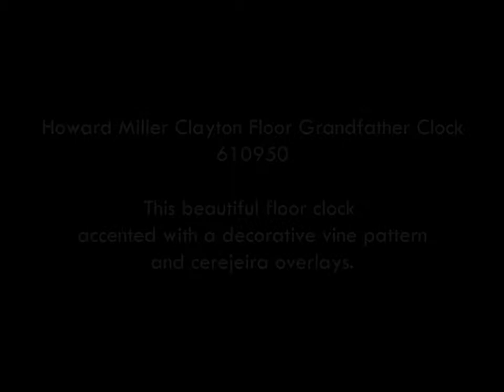Howard Miller | Clayton Floor Clock Oak Yorkshire 610-950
•This beautiful floor clock features a classic bonnet pediment accented with a decorative vine pattern and cerejeira overlays.
•A special cast dial offers elaborate corner spandrels and center disc and an astrological blue moon phase.
•The cerejeira continues on the top and bottom corners of the door which features crystal-cut, V-groove, oval glass.
•An illuminated case highlights the brass pendulum and weights that feature a decorative cast pendulum bob and matching weight bands.
•Complimenting overlays accent the multi-tier base which supports reeded columns with turned column caps.
•Concerto movement plays Westminster chime," Shubert's "Ave Maria," and Beethoven's "Ode to Joy.
•Finished in Oak Yorkshire on select hardwoods and veneers. Cabinet is illuminated by an interior light. Locking door for added security. Automatic nighttime chime shut-off option. You will receive a free heirloom plate, engraved with name and date, by returning the enclosed request card to Howard Miller. .
•84" Height x 23" Width x 13.5" Depth
•Weight: 143 lbs
•Manufacturers warranty from Howard Miller